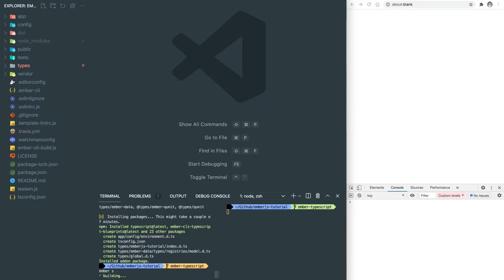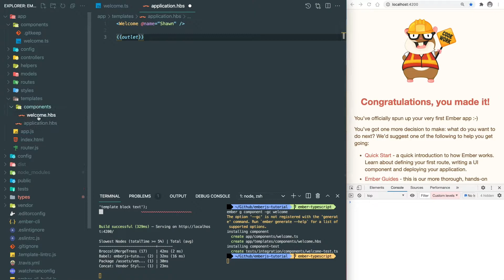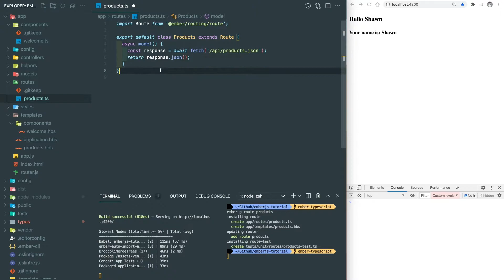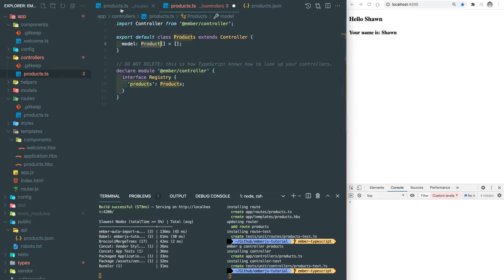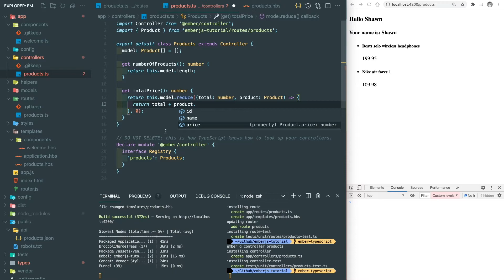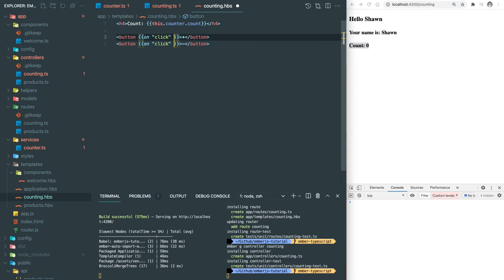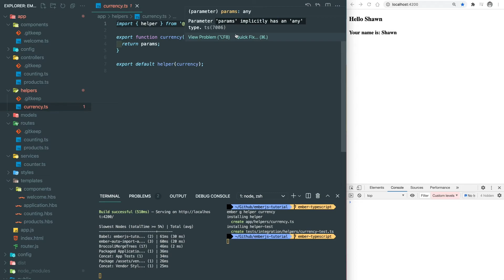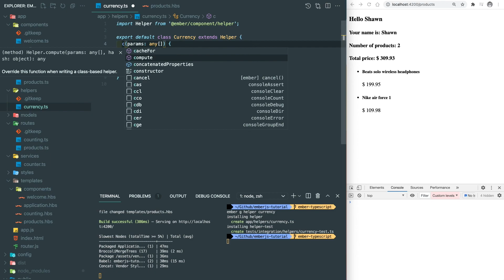Ember with Typescript | Ember.js tutorial | Component, Router, Controller, Service, Helper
emberjs ember-cli-typescript tutorial